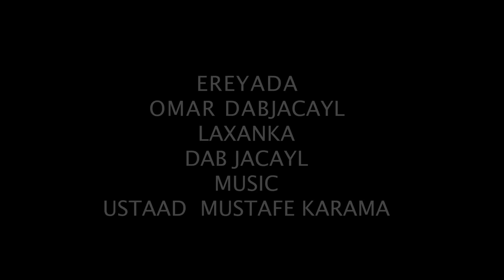NAJMA NASHAAD FARXADA II BILOW OFFICIAL VIDEO 2022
CODKA: NAJMA NASHAAD
EREYADA: OMAR DAB-JACAYL
LAXANKA: OMAR DAB-JACAYL
CAMERA & EDITED: CAYDARUUS ISMACIIL

Copyright@Hawraar Music